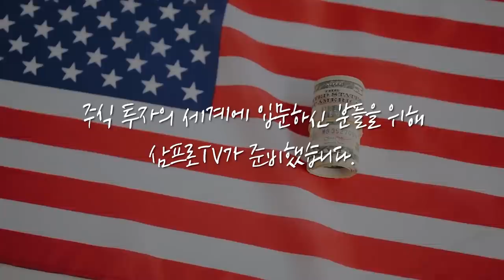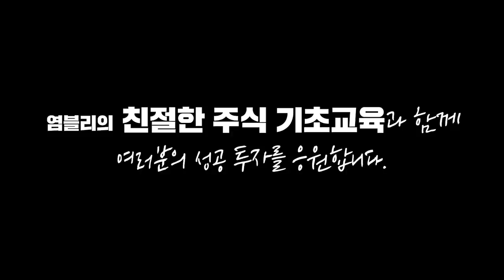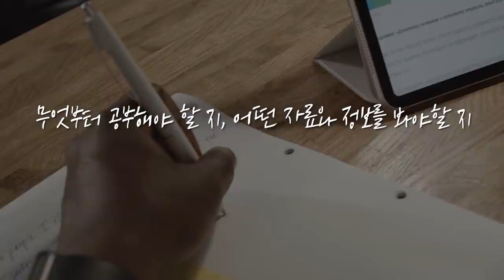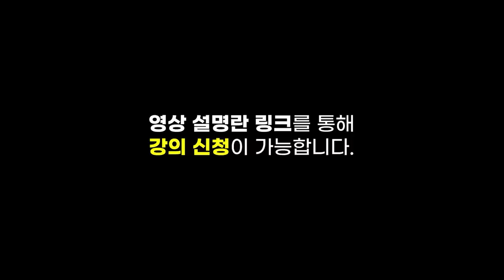[글로벌마켓 브리핑] 엔비디아 출사표, GPU이어 CPU까지 모두 접수하겠다! f. 미래에셋증권 장의성 선임매니저